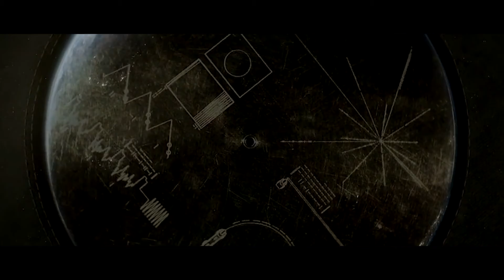Art of Science/Science of Art--Summer Camp! June-August 2018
Let off some STEAM this summer!  In this summer long celebration of art and science, kids and adults will have fun integrating art with applied science, technology, engineering, and math to galvanize real-world understanding that “…there is an art to science and a science in art, both different aspects of the whole…” (Isaac Asimov).  Through a series of week-long camps for kids grades 1-8 culminating with a student art exhibition and a family summer STEAM camp event night,  kids and adults will enjoy exploring the connections between art and science in tactile and dynamic ways.